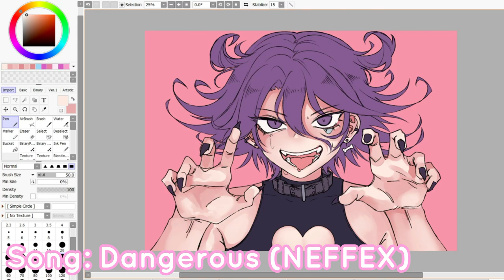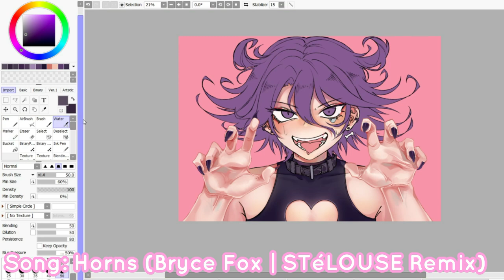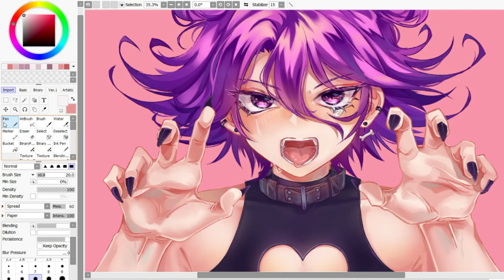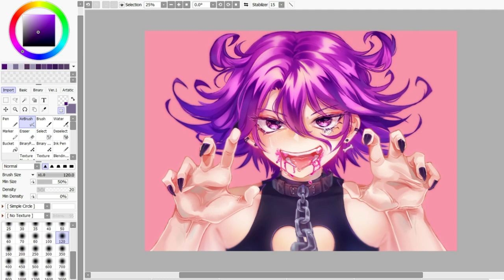WOOF WOOF Kokichi Ouma Speedpaint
woof woof whats 4 lunch lol
happy birthday kokichi! i originally had a different drawing planned to post for his b-day, but i remembered literally the day before that i'm not supposed to share that one yet, so i pulled up an old WIP and got to work! this was a redraw of an older WIP from 2019 that i didn't like so i dont have anything other than the shading recorded, but i hope its still interesting enough! i'll probably turn it into an art print and maybe a shirt sometime soon, keep an eye on my shop!
also, i realized i should probably start taking advantage of the Youtube shorts thing so ill start uploading my tiktoks here soon ^^